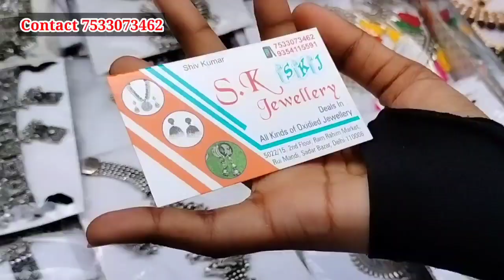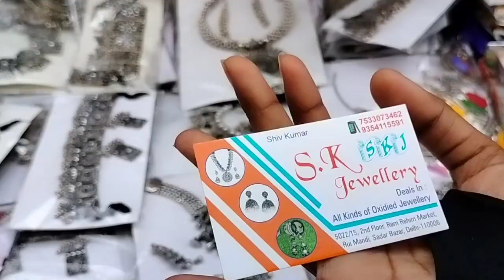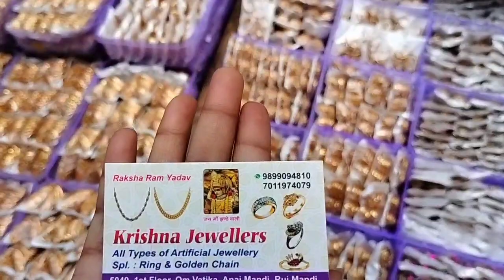Sadar Bazar Sunday Patri Market |रुई मंडी के Cheapest Trendy Collection🤓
Sadar Bazar Sunday Patri Market |Rui Mandi Sadar Bazar Delhi 2022

हेलो दोस्तो आज की वीडियो में मैंने आप लोगो के लिए सदर बाजार Rui Mandi को एक्सप्लोर किया है जहां आप देखेंगे wholesale or Retail Price में बोहत बोहत सस्ते सस्ते ज्वैलरी

LOCATION 📍
सदर बाजार आने के लिए सबसे नजदीकी मेट्रो स्टेशन आर.के.आश्रम ओर तीस हजारी मेट्रो स्टेशन है।

दोस्तो अगर आप लोगो को मेरी वीडियो पसंद आती है तो प्लीज मेरे चैनल Neha Febin को सब्सक्राइब जरूर कर देना ये बिलकुल फ्री है ओर साइड में लगे छोटू सा बेल 🔔 डबा देना ताकी मेरी आने वाली नई वीडियो आप सबसे पहले देख पाए।❤️

मेरी ओर भी वीडियो का आप देख सकते हैं ⤵️

Topic Covered in this video👇

.sadar wholesale market
.sadar bridal set
. rui mandi.
. sadar bazar retail market.
. market.
. sadar wholesale market.
. sadar ki market.
. sadar bazar ki market.
. sadar bazar haul.
. shopping with neha
. sadar bazar sunday patri market.
. sadar bazar sunday market delhi.
. makeup ka saman.
.wedding jewellery set
.oxidised Jwellery
.sadar bazar rui mandi delhi
.rui mandi best collection
.sadar latest videos ever
.sadar bazar September
.september market delhi
.sadar bazar locations delhi
.sadar bazar wholesale & retail
.sadar 2022
.best collection ever

WARNING:-

please make sure to check before purchasing any product...Neha febin and Youtube will not be responsible anyway.

Neha Febin ❤️